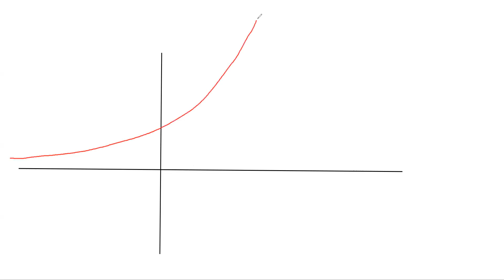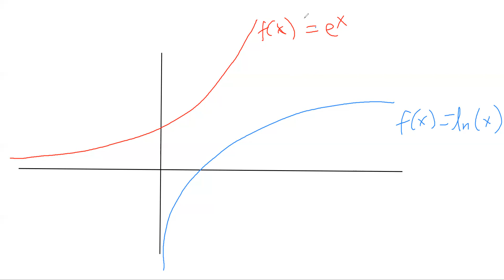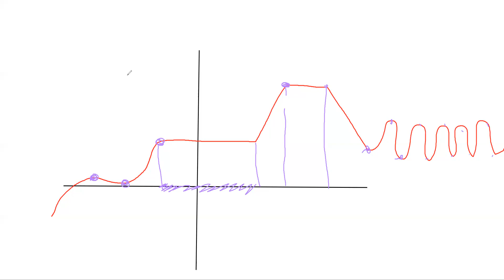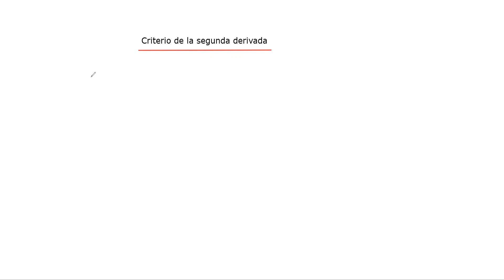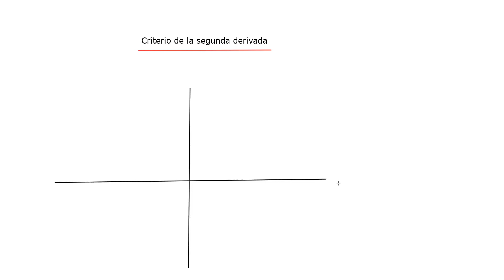Clase 37: Matemáticas para dirección de empresas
Criterio de la segunda derivada.